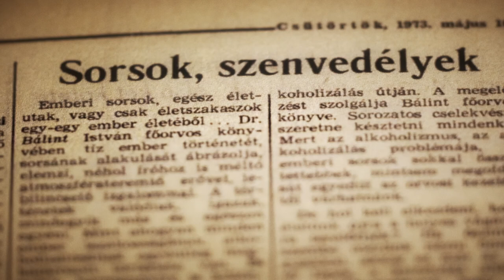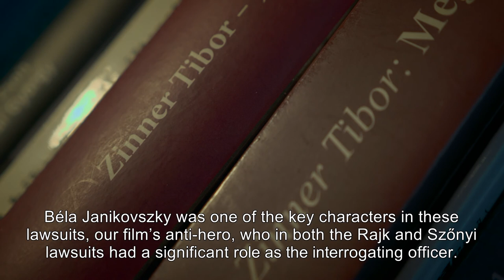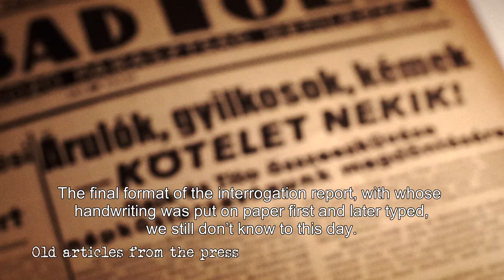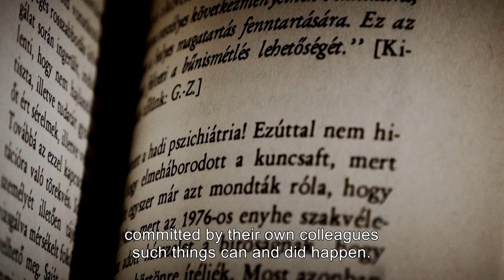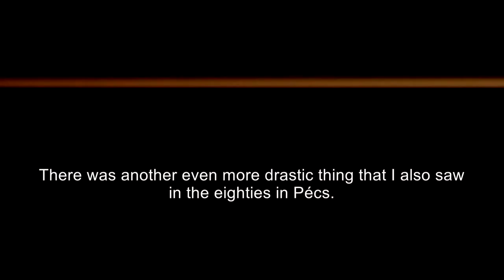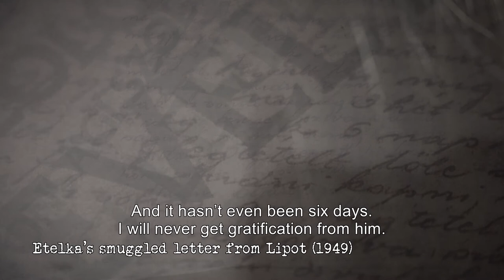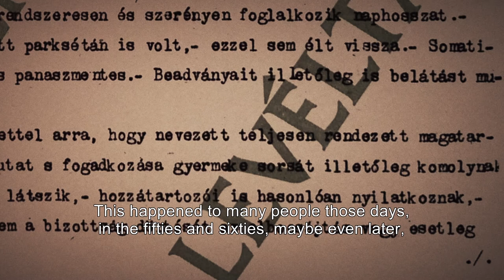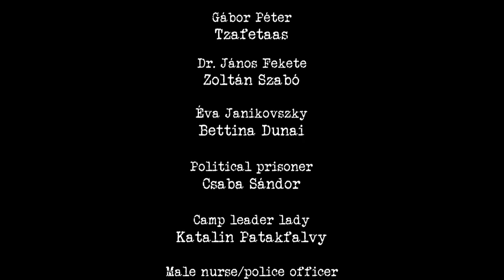Letters from the asylum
In memory of the victims of the dictatorships

Directed by: András Kerekes
Written by: Gábor Mező
Produced by: Réka Zsalakó
Director of photography: Zoltán Barta
Cinematographers: András Baricsa-Horváth András - Balázs Zsalakó

Contributors: Tibor Pákh, Tibor Zinner, Ferenc L. Gazsó, Miklós Zelei, Dr. József Parádi, Gábor Mező

Etelka: Ágnes Szélpál
Béla Janikovszky: György Szatmári
Kidnapped boy: Mihály Sámuel Gálos
István Bálint: László Jászai Jr.
Gábor Péter: Tzafetaas
Dr. János Fekete: Zoltán Szabó
Éva Janikovszky: Bettina Dunai
Political prisoner: Csaba Sándor
Camp leader lady: Katalin Patakfalvy
Male nurse/police officer: Gábor Leskó, Gábor Matisz
Police officer: Imre Kelemen, Mihály Samu Gálos
Judge: Zoltán Barta
Old lady: Józsefné Sándor
Children on the playground: Bálint Barta, Benedek Barta, Bori Ágnes Gálos, Janka Éva Gálos, Ábel Mező, Anna Virág Mező

Edited by: András Kerekes
Narrator: Fanni Faragó, János Ferenczi, Juhász Éva Ferenczi, Mónika Vámos
Sound engineer: Csaba László Sándor
Props/costumes: Gábor Matisz, Tibor Gál, Zsolt Fehér, Gábor Leskó
Camera technicians: Tamás Papp, István Elmauer
Production manager: Mihály Samu Gálos, Csaba László Sándor
Staff members: Zoltán Janovics, Zsuzsanna Kálazy
Animation: Dr. Zoltán Gyarmati-Paor
Hair/make-up: Fanni Márhoffer, Zsófia Géczy
Werk/werkphoto: Anikó Steinmetz, Samu Mihály Gálos
Catering: Csilla Szőllős, Péter Sábli

Special thanks to the Hamvas Institute which funded Gábor Mező's investigation

Special thanks to:
National Health Provider Center (ÁEEK)
MTVA costume library
MTVA Motion picture archives
Film archives of the Hungarian National Film Foundation
National Media and Infocommunications Authority
Historical Archives of the Hungarian State Security
Memento Park Budapest
Szalakóta Association
Fortepan
Zoltán Jávori
Levente Vaszil
István Zsalakó

Two doctors and a librarian. Seemingly ordinary people, but who were they in reality? Peter Gabor was heading the political police, the AVO and AVH starting 1945. It would be difficult to even list the inhumanities that were committed under his direction. Colonel Istvan Valik was one of his most important people, the physician to the AVH. According to memoirs, he was the one teaching fighting technique classes where the members of AVH were trained on how to professionally beat and torture people.

The third anti-hero of our story is Colonel Bela Janikovszky. His surname was made famous by his second wife, fabulist Eva Janikovszky. According to memoirs and documents, Bela Janikovszky knew exactly that people were executed based on fabricated accusations. However, the most important thing for our movie’s standpoint is that he also had a dark area in his private life.

Planet Film Studio - 2020

Supported by the Media Council under the Hungarian Media Patronage Programme and the tax break from the Hungarian National Film Fund